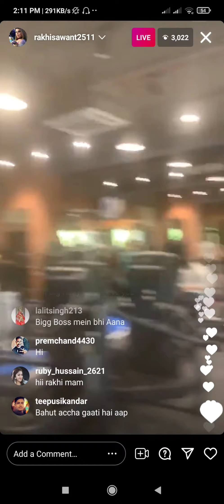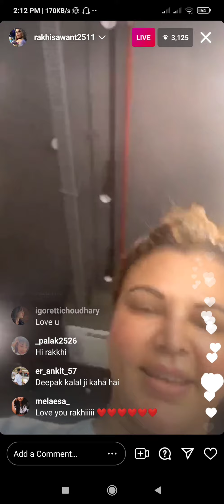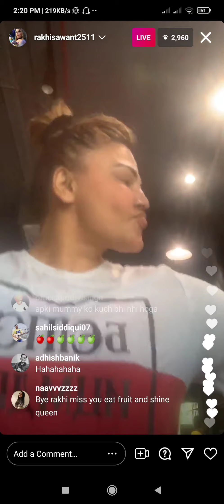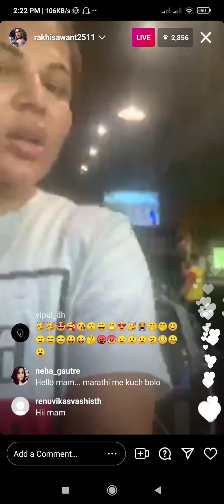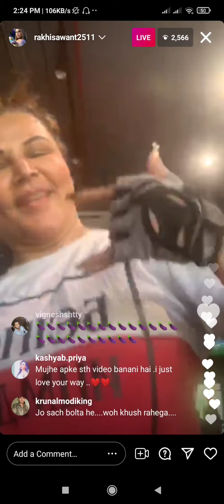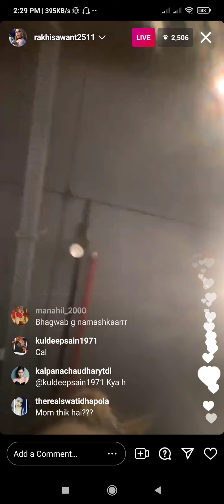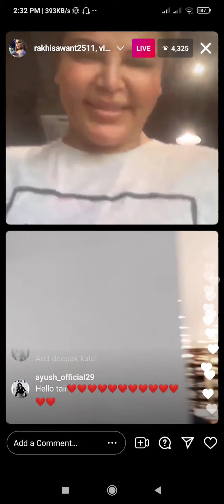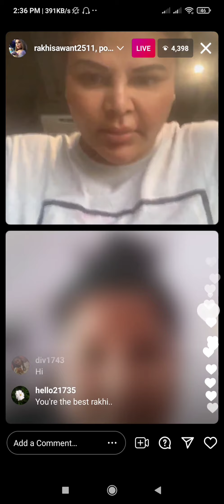Rakhi Sawant conversation with fans Insta live | Rakhi Sawant's hilarious Funniest talk in Gym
Rakhi Sawant Insta live